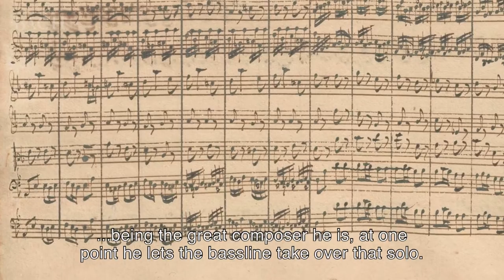Musicians on the Brandenburg concertos | Netherlands Bach Society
"In the 'Brandenburg' concertos there's a certain equality between the strings, brass, winds. Everyone has a very important role to play". Musicians from the Netherlands Bach Society talk about the Brandenburg concertos, which they performed for All of Bach.

Recorded for the project All of Bach on September 26th 2018 at Muziekcentrum van de Omroep, Hilversum, The Netherlands.

For the complete performance of 'Brandenburg' Concerto no. 2 in F major BWV 1047 go
For the complete performance of 'Brandenburg' Concerto no. 3 in G major BWV 1048 go
For the complete performance of 'Brandenburg' Concerto no. 4 in G major BWV 1049 go
For the complete performance of 'Brandenburg' Concerto no. 5 in D major BWV 1050 go
For the complete performance of 'Brandenburg' Concerto no. 6 in B-flat major BWV 1051 go

Robert Franenberg, violone
Emma Black, oboe
Shunske Sato, violin
Mieneke van der Velden, viola da gamba